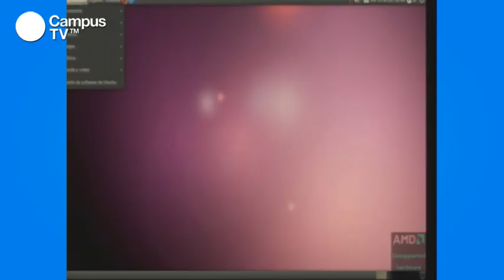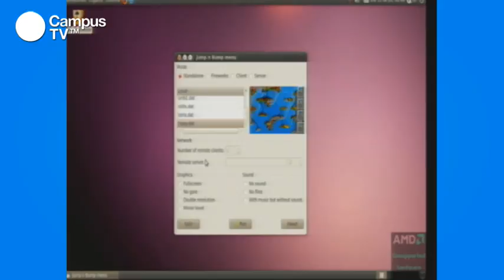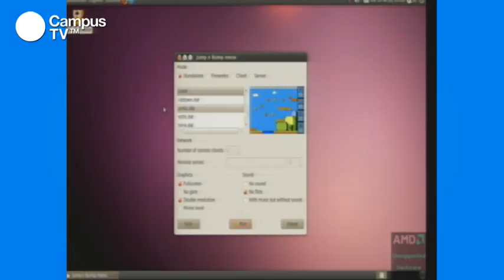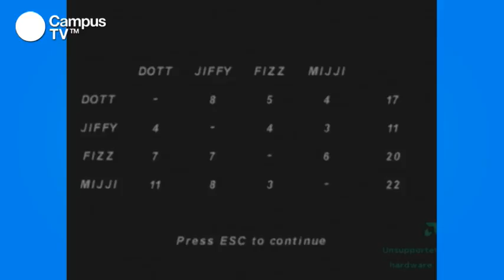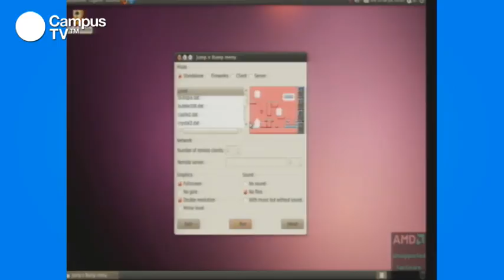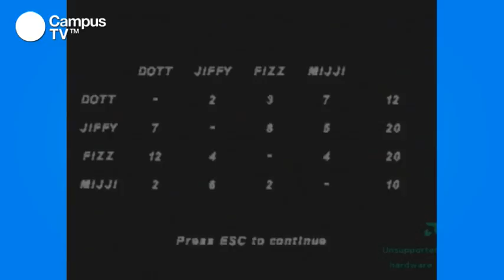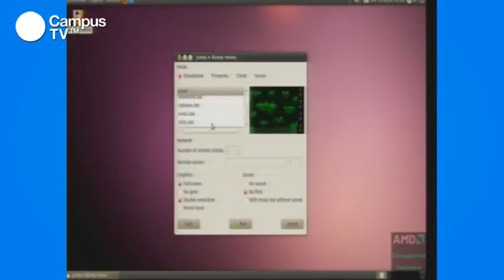CPES15 - Open games (3/4)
Sabemos que los amantes del Software libre no viven sólo de escribir código, porque ha pasado la barrera de la mera programación y se ha convertido en una filosofía. Pero nosotros nos vamos a centrar en el aspecto más lúdico, y os invitamos a una noche llena de videojuegos open source. ¿Te animas a participar en nuestras partidas? No vas a querer perdértelas.